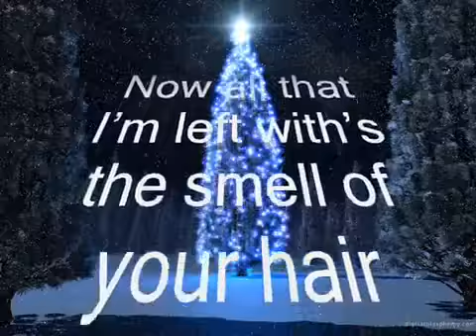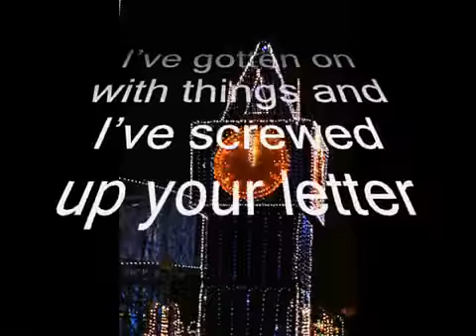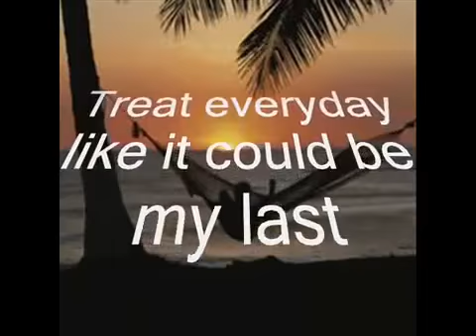Cool Christmas Song Merry Christmas My Love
Performed by the Dirty Subjects! Chris Robertson (Scotlands answer to Robbie Williams. but not as rich!), Luke Edwards & Darron Edwards